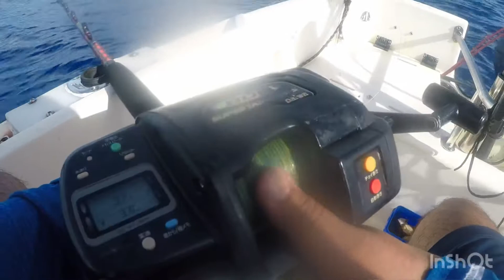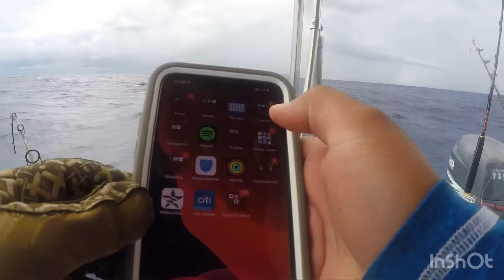Enormous Onaga! (Queen snapper) landed in banks of Guam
Fishing on Guam